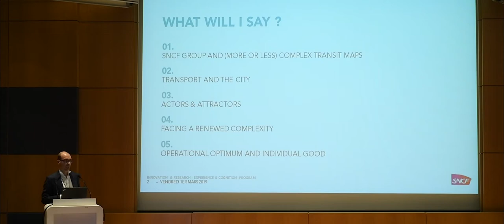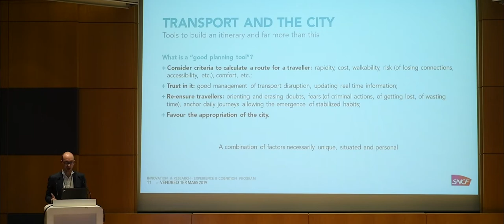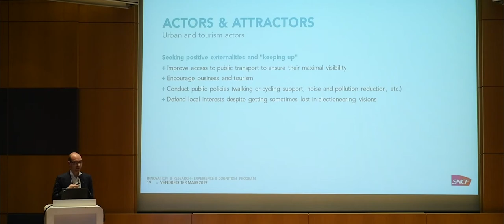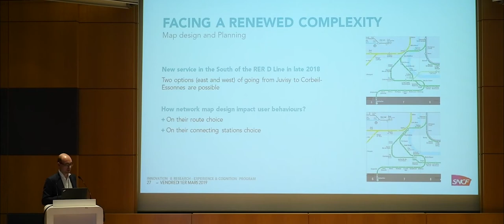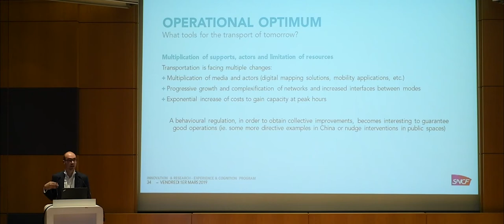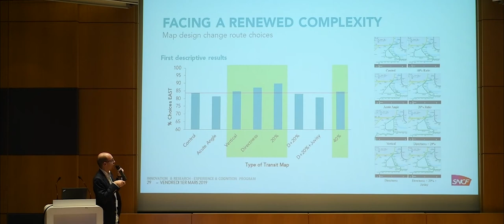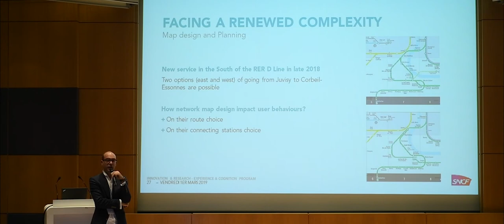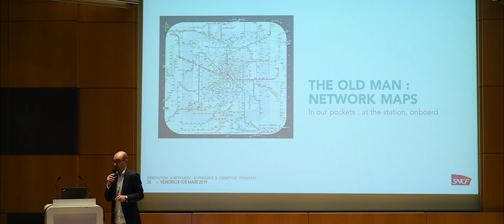Simone Morgagni - 2019 Transit Mapping Symposium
Passenger path decisions on complex transport networks: challenging maps design between traveler’s perception and operational constraints